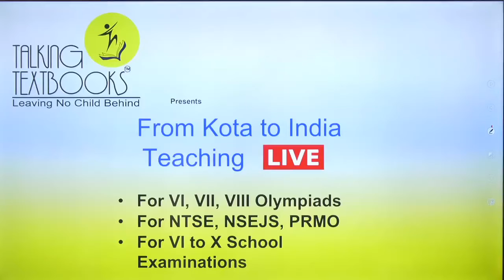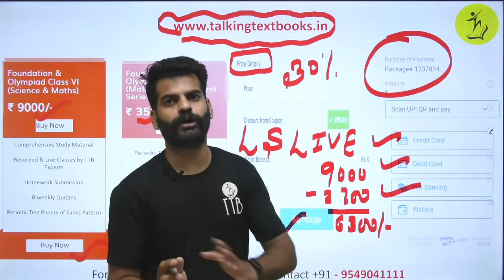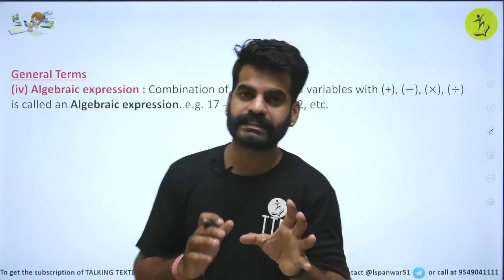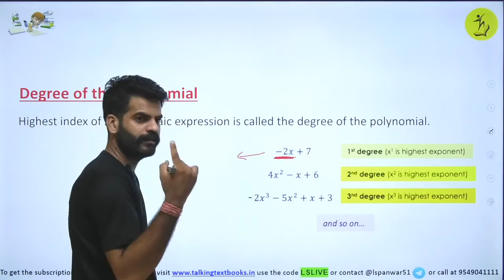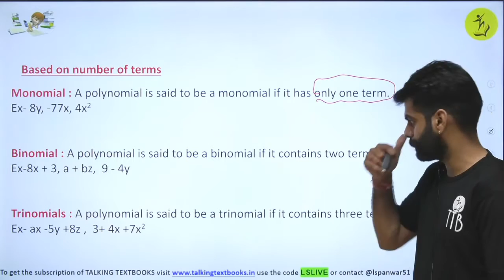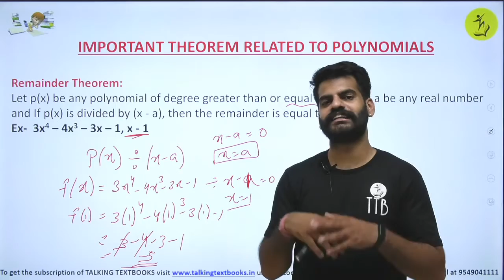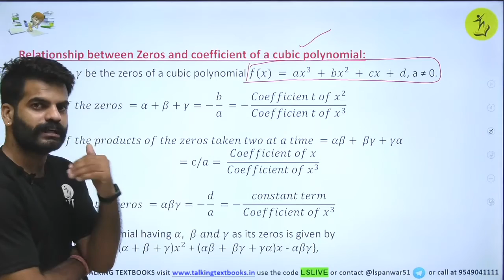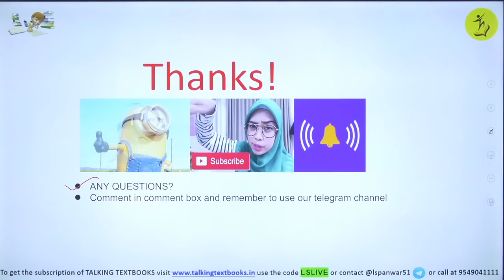L-11 Revision | Chapter 2 Polynomial Class 10 | Lokendra Singh | TTB